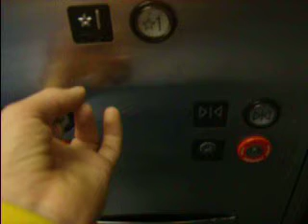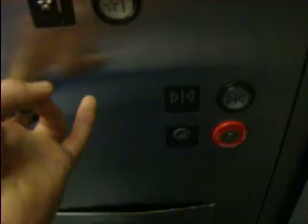KONE elevator at a Skywalk in Grand Rapids